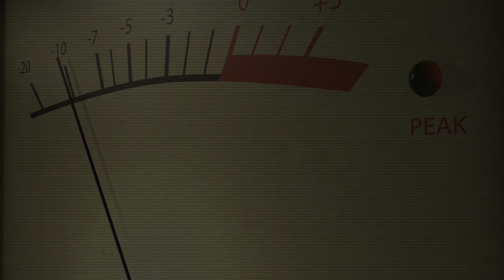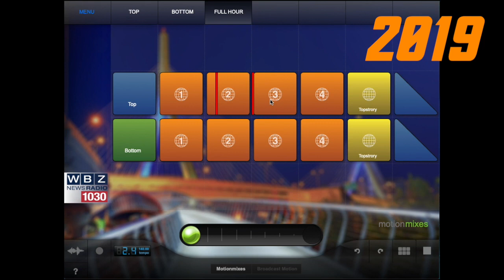WBZ Boston from 1976 to 2019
Foster Kent faced an interesting challenge when it was asked to modernize the sound of WBZ, Boston. This is one of the oldest radio stations in the world, having first gone on the air almost 100 years ago.

The challenge:  How to recognize to the century long history of the station while still letting WBZ convey urgency as Boston’s all-news source for the 21st century?

The decision was made to incorporate the familiar WBZ audio signature used for decades in the Motion Mixes design for the new WBZ. This allowed the station to honor its heritage while making it clear that WBZ is still on the cutting edge.

Listen to the 1970’s jingle that provided the inspiration and then hear how Foster Kent incorporated the 5 note audio signature in the WBZ Motion Mixes package.